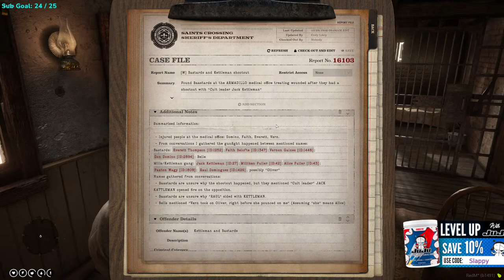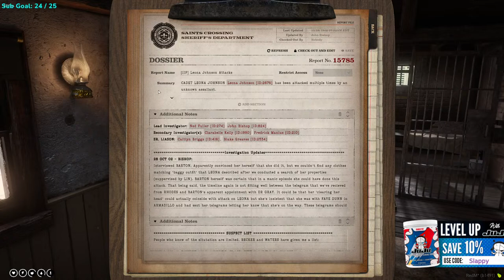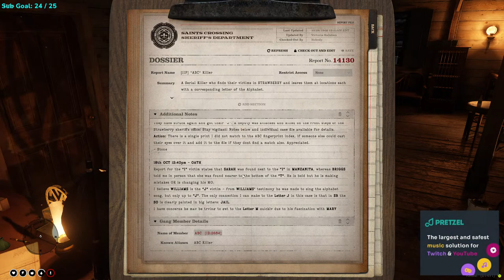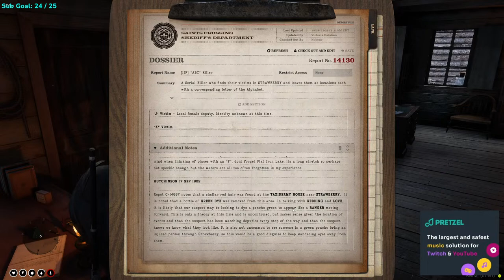Deputy Hutchinson | Return to Tragedy | WildRP | !discord !juju !pretzel !skytech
Tonight we are back to WildRP.  Hutch returns to his post with the Saint's Crossing Sheriff's Department.  However tragedy has fallen.  Two of his close friends.  One of whom was pushing him for greater heights, are gone, with one being buried tonight.  What awaits him as he steps full force back into the Crossing?

Official JuJu Energy Partner.  Need that extra bit of energy to go that extra game?

*Note that any donation is non-refundable and is of your own choosing to give.  I do not need the money.